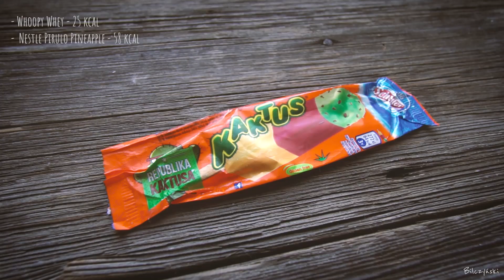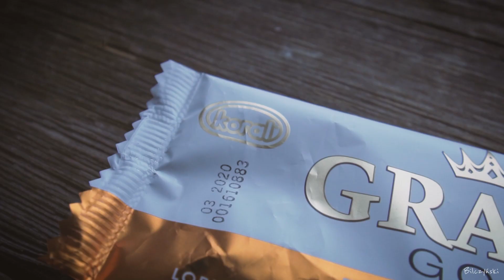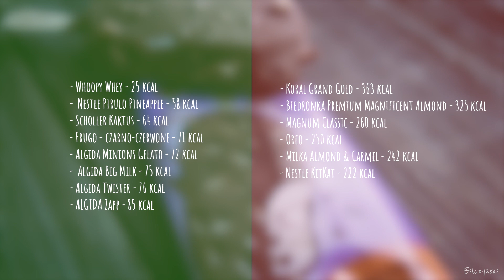Białkowe lody w 2 minuty (192 KCAL!) + RANKING SKLEPOWYCH LODÓW!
Białkowe lody, bez grudek w zaledwie 2 minuty!
I ranking sklepowych lodów!

JB.